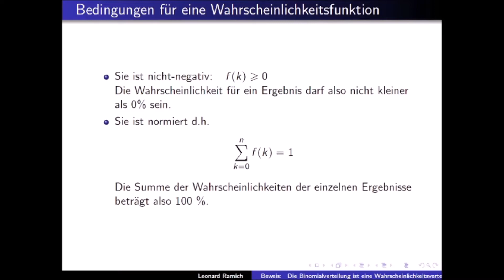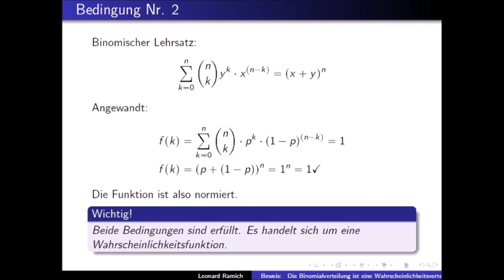Beweis: Die Binomialverteilung ist nicht-negativ und normiert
Hier ein ganz kurzer Beweis, dass die Binomialverteilung nicht-negativ und normiert ist.